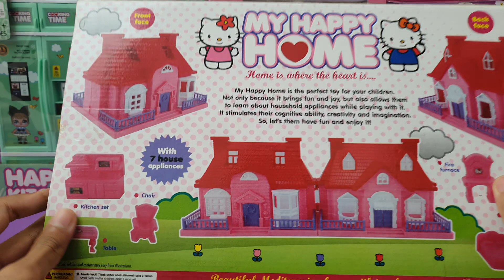8 Minutes Satisfying With Unboxing Happy Home Hello Kitty ASMR - Kitchen Set, Clock, Bed, Home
8 Minutes Satisfying With Unboxing Happy Home Hello Kitty ASMR - Kitchen Set, Clock, Bed, Home